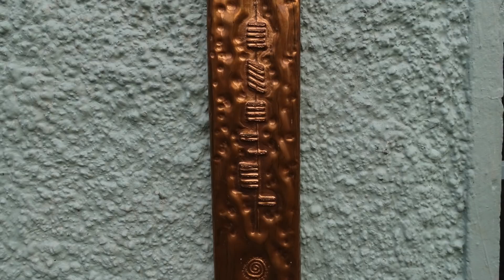Bealtaine Cottage December 2021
Colette O'Neill created the first Goddess Permaculture Sanctuary in 2004, filming, photographing and planting trees since then, manifesting hope from empty fields.
Author, Tree Mother, Pagan, Environmentalist & founder of the Bealtaine (Tree Planting) Project, in the West of Ireland...sharing 3 acres of sanity since 2004.